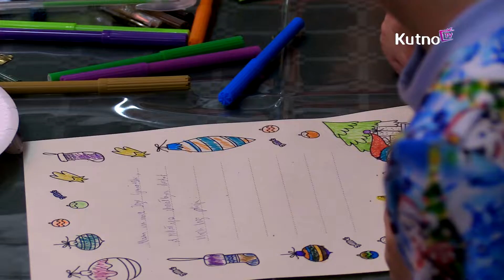Święty Mikołaj odwiedził dzieci z gminy Kutno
Święty Mikołaj odwiedził  najmłodszych mieszkańców gminy Kutno. Grzeczne dzieci mogły liczyć na słodki upominek były tańce, konkursy, wspólne śpiewanie. Był to  świetny czas aby najmłodsi uczestnicy napisali list do Mikołaja. Nie zabrakło świątecznych wypieków przygotowanych przez Koła Gospodyń Wiejskich z gminy Kutno. Spotkanie odbyło się  w Centrum Kultury Gminy Kutno w Leszczynku